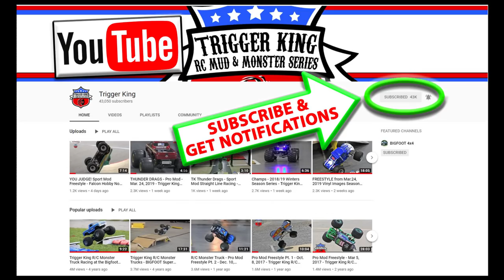Outlaw Retro R/C Monster Trucks Racing Brkt #1 - Apr.28, 2019 - Trigger King R/C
Race #1 of our 2019 Summer Season Series had to start off indoors because of the weather, but the racing was still great.  This is the Outlaw Retro class racing from April 28, 2019 at Vinnyl Images in Fenton , MO.